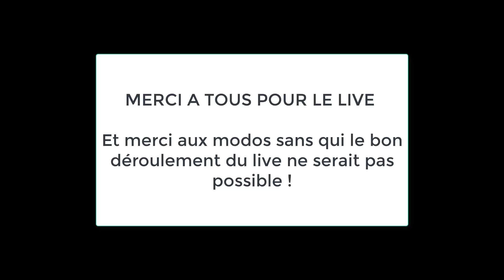RECOMPENSES FUTCHAMPIONS OR 2 01/11/2018 FUT 19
Rediffusion du live avec l'ouverture des nos récompenses Futchampions =D